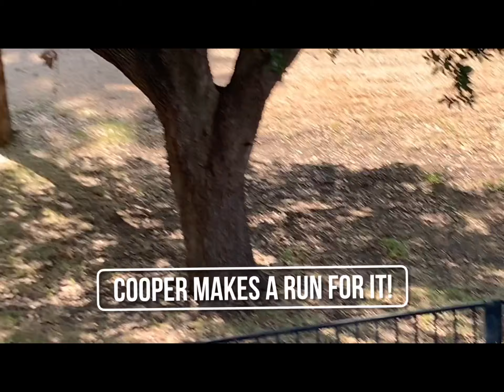I turned my cat into a spy!